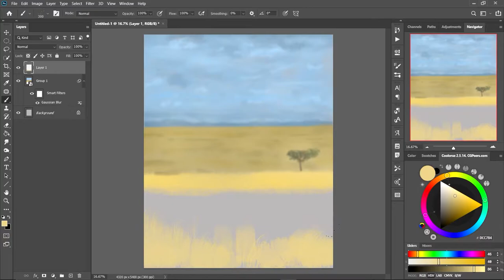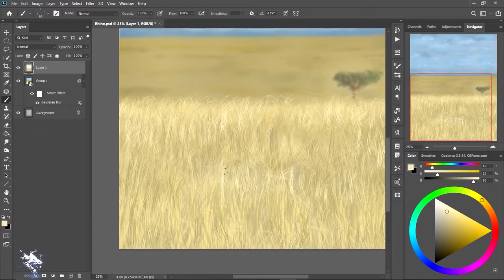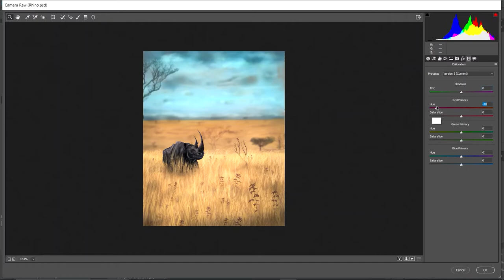Painting RHINO | Real Life Unicorn! | Speed Paint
In this week's photoshop speedart video, I painted Rhino real-life unicorn for the WorldRhinoDay I like the Final output, but not so much...It's kind of okay and I just saying that because I expect more from me. Like the last painting, I did of Shifu that went really well and this time it don't. I guess I need to more focus when I paint and I should definitely investing more time in practicing.

Photoshop
lightroom
Premier Pro
After Effect